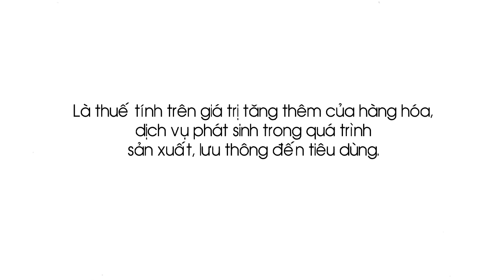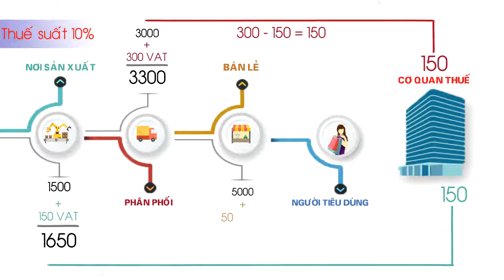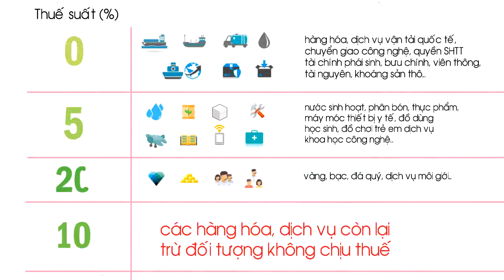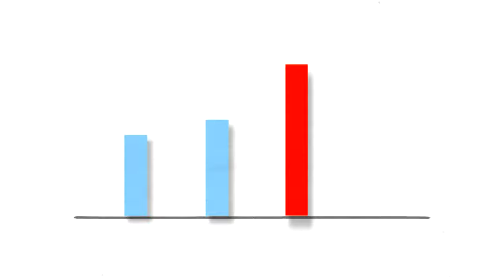Thuế VAT là gì